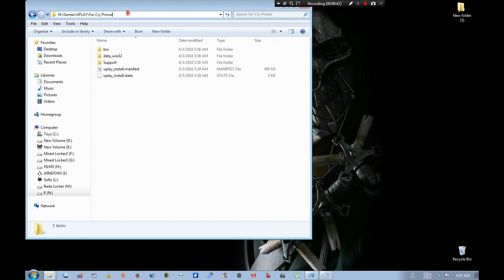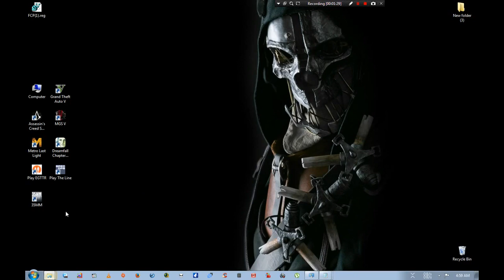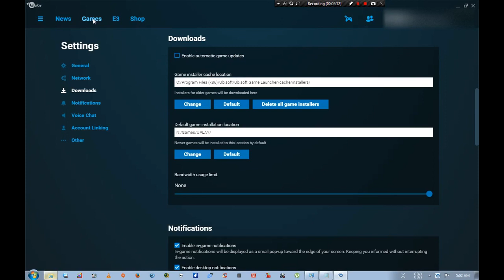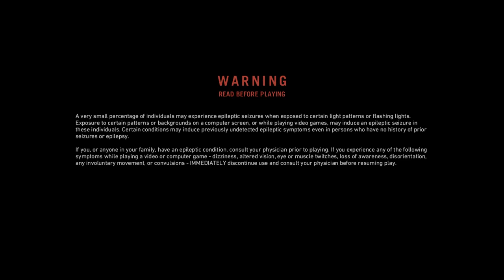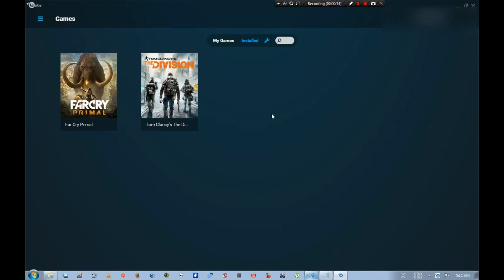How to play Farcry Primal With Hacked Uplay Accounts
Here is how all of you can play FC - Primal without paying a cent & if you follow the instructions exactly.

Word of advice never use uplay account to download the whole game as thats's just a dumb move & will be costing everybody else their chance to play the game.

Even if you have the corpeack prepack you will have to download additional 3-5+ GB if you want the HD textures as well. The torrent below has it all. You can use the prepack as well.

If you do not want to download the HD Texture paack do not download "primal_main_hd_tex.dat"

If you have Corepack Prepack Do as below :

install it Corepack lets say in c:/games/
then open apex edition torrent file and set the download directory to c:/games
Before starting to download first manual check the torrent.
it will stop at around 87% no hd textures if not you havent selected directory corrected
then download it.

3.
Open notepad and set the path to the folder with the game. Eg: "InstallDir" = "D: / Games / Far Cry Primal /". VERY IMPORTANT: The slash "/" must be exactly in this way, and not like "\" as in Windows Explorer

4. Save and add to registry to system.

5. PM me or comment here with proof of game data downloaded with its size as a pic and i will send u the details or contact you.

6. Run Uplay and login with putting a check on remember.

7. Start the game, the first launch in online & exit after first checkpoint/autosave. ri8 after killing 1st mammoth

8. Go to setting select "always start in offline mode. Then go back select "go offline".

9. Thats it !! Now you can play Far Cry Primal.

10. Post ur success here of others to see